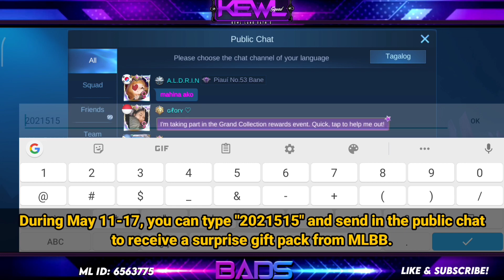HIGH MATCHES WITH LOW WINRATE PRANK! PINAKITAHAN KO NG MALA-KANGAROO NA GALAWAN! - MLBB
"515 Eparty Free Gifts"
"515 Exclusive Elimination Effect: Joyous Party"

515 Eparty Free Gifts : 01:16 - 01:30
Exclusive Elimination Effect: Joyous Party : 03:43 - 04:04

In this video showing the gameplay of wanwan, montage , best build and item, rotation in the new map, I'm not pro player of wanwan, but the addiction of playing wanwan is one of my hobby, Hope you like the video.

SUPREME NO.1
SQUAD : KEWL
Country : PHILIPPINES

montage,
wanwan ml,
ml wanwan,
wanwan mlbb,
mlbb wanwan,
wanwan mobile legends,
mobile legends wanwan,
agile tiger wanwan,
darting star wanwan,
shoujo commander wanwan,
teen pop wanwan,
starlight skin wanwan,
pixel blast wanwan,
wanwan montage,
wanwan build,
wanwan rotation,
wanwan jungle,
 wanwan gameplay,
 wanwan meta,
 wanwan guide
 wanwan prank games,
 wanwan revamped,
 new wanwan,
 jungle rotation,
 131 rotation,
 new meta,
 meta heroes,
 rotation,
 wanwan 2021,
 new wanwan,
 top 1 ph wanwan,
 top 1 global wanwan,
 122 rotation,
 221 rotation,
 How to use wanwan,
 wanwan perfect tips and tricks,
 wanwan bug,
 wanwan pro tutorials,
 wanwan perfect guides,
 wanwan best item build,
wanwan best build | wanwan pro game | wanwan freestyle | wanwan pro rotation
Best build for wanwan, wanwan ml, wanwan gameplay, wanwan tutorial, wanwan best build, wanwan,
wanwan ml,
wanwan,
wanwan gameplay,
Wanwan World Rank,
Top Global Wanwan,
New Meta Wanwan,